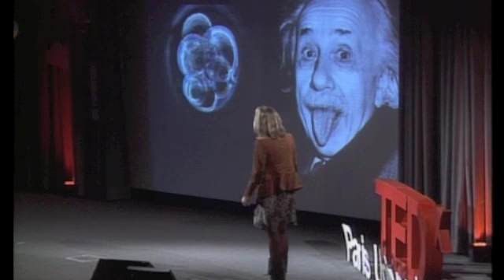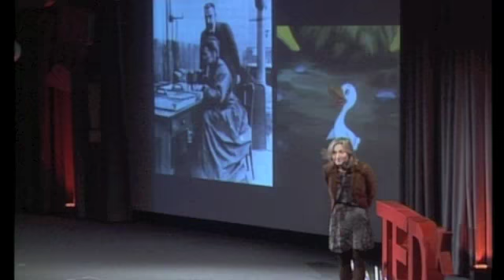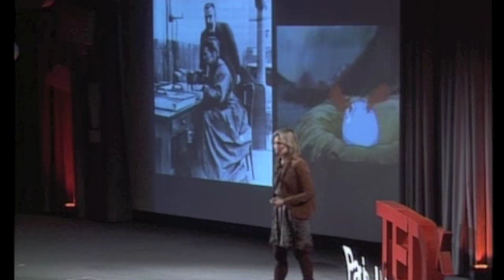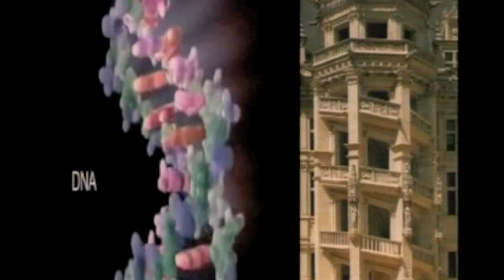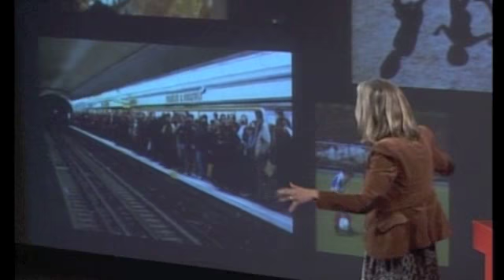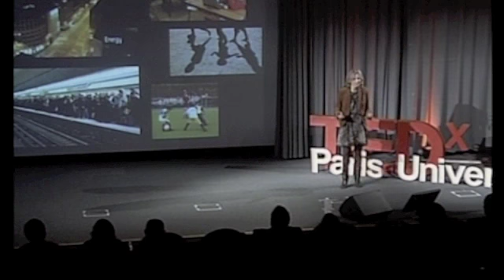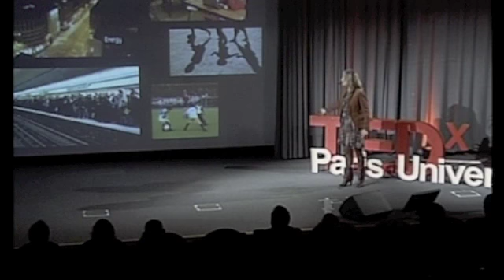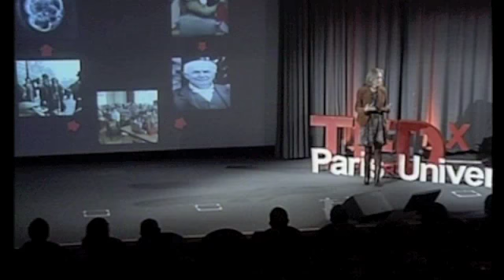On the birth of innovation: Clara Gaymard at TEDx Paris Universités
While becoming one of the most influential business women in Europe, Clara Gaymard managed at the same time to raise her nine loving children. In this inspiring talk, she explores the similarities between the drivers of innovation and the very origin of human life: birth.